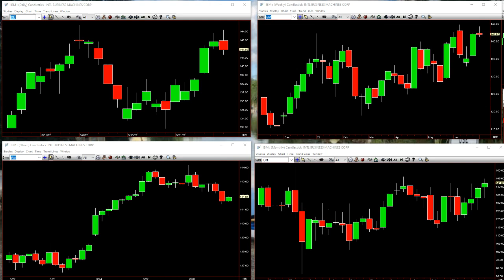The Strat June 28th 2022